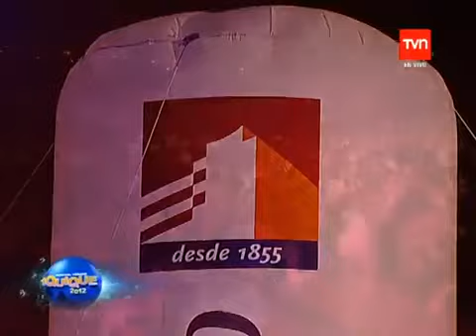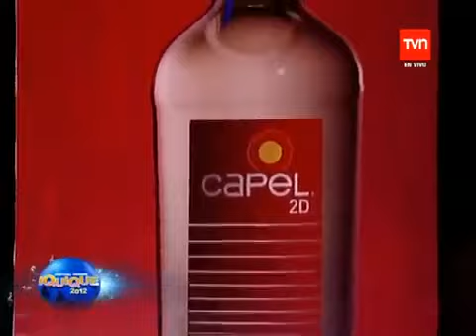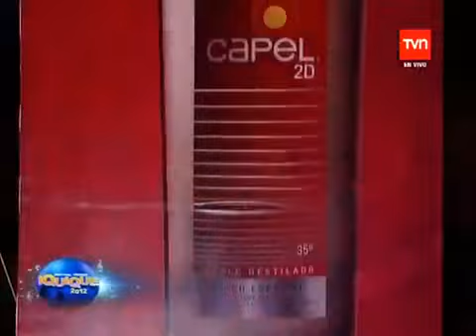♫ Myriam Hernandez - FESTIVAL VERANO IQUIQUE COMPLETO